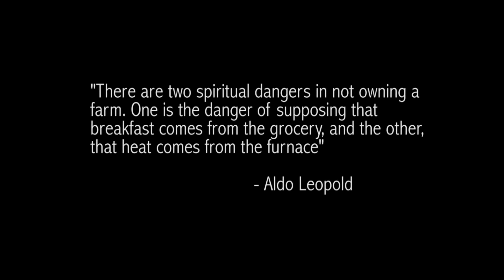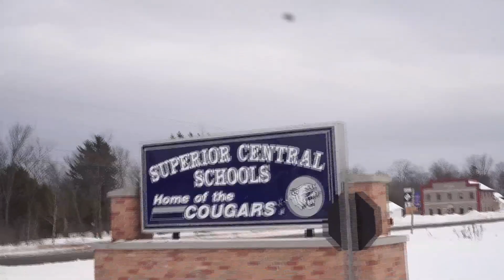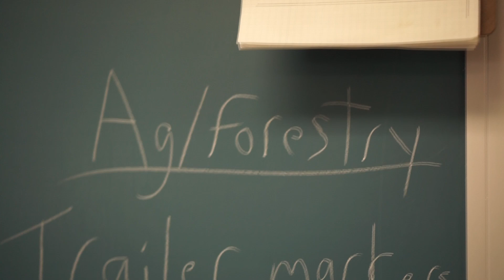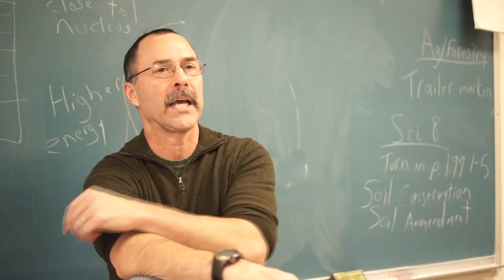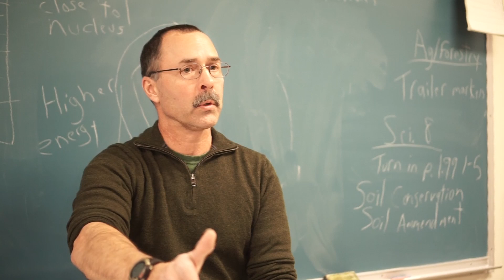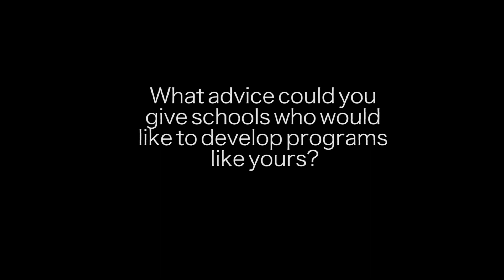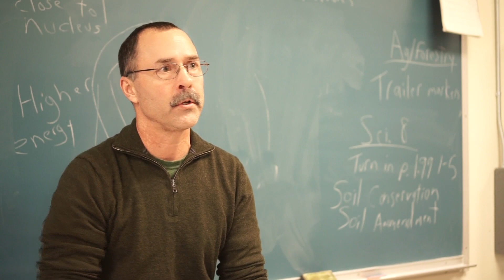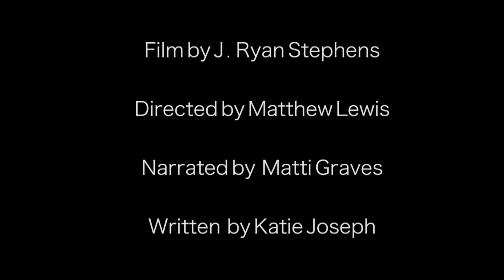Growing Our Future - Superior Central Schools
A short film exploring environmental education in public schools and it's affect on the future of this generation.
This video was made as a result of research conducted at Northern Michigan University. Possibly the start of a larger project for the future.
-- This was put together in two days, so production level is lower than my usual work. --